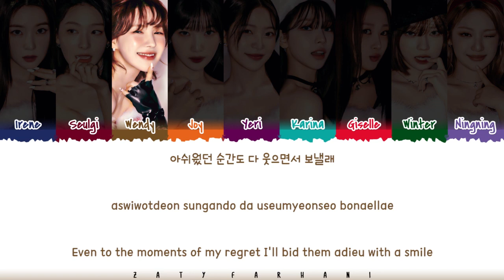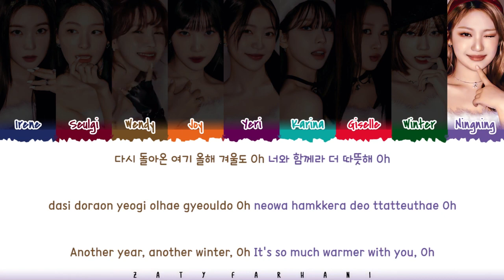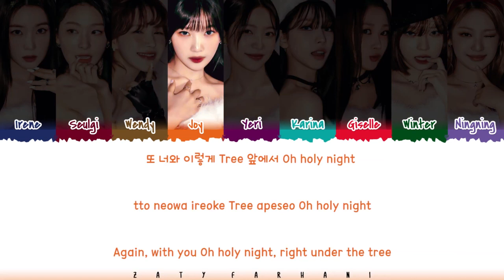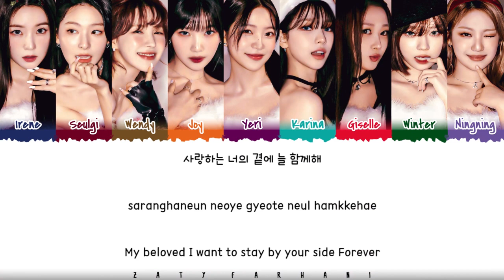Red Velvet X aespa 'Beautiful Christmas' MV (Lyrics)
Red Velvet X aespa 'Beautiful Christmas' MV

Music Trending

Mats Hummels (Dortmund) Michel Bastos (Lyon) Gerard Pique (FC Barcelona), Rio Ferdinand (Manchester United), Thiago Silva (AC Milan), Alessandro Nesta (AC Milan), Carles Puyol (Barcelona), John Terry (Chelsea) John Heitinga (Everton) Ibrahim Toraman (Besiktas JK) Tomas Sivok (Besiktas JK) Diego Lugano (PSG) Pepe (Real Madrid) Ricardo Carvalho (Real Madrid) Vincent Kompany (Man City) Abidal (FC Barcelona)